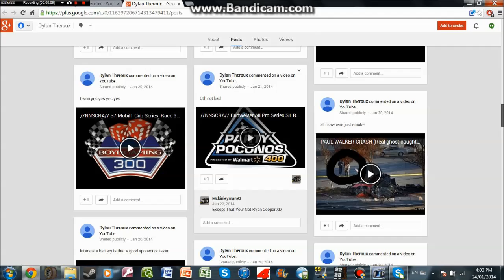A new troll?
he is not in my series or anyone elses series but he comments on the videos saying where he finished and shit. i don't like the looks of it